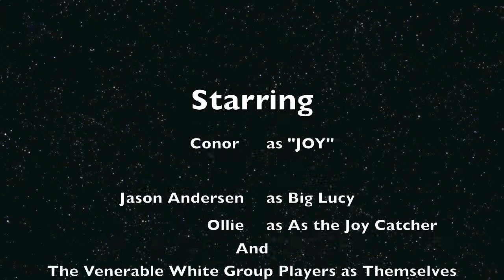Chetek 2012 White Small Group Movie